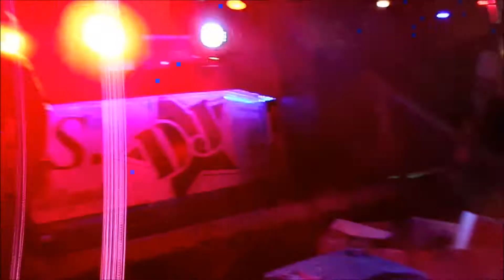D.U.S Video Deel 1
TruckStar Festival 2015
Wij waren erbij,het weer begon goed tot het moment van code rood.
Maar tot het moment en daarna een super feestavond bij D.U.S in Assen.